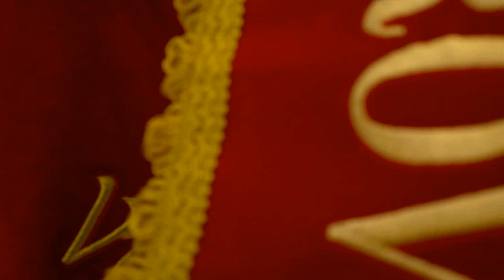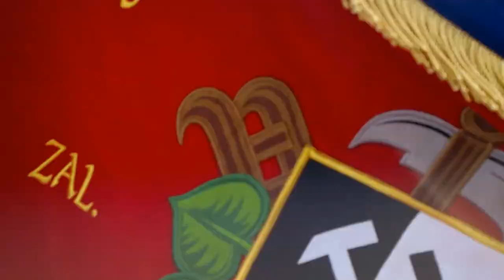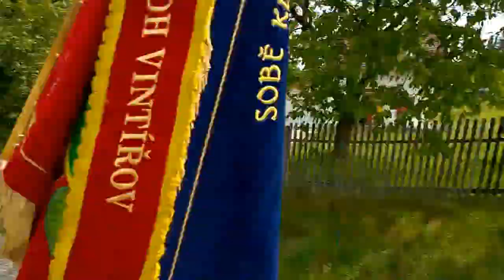28.6. 2014 DOLNÍ ŽANDOV, oslavy SDH 140 let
Jízda kolony požárních vozidel skrz krásnou obec. Video pro obdivovatele hasičské techniky.